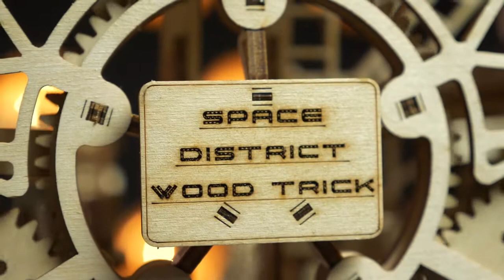Галактическая Marble-машина от Wood Trick